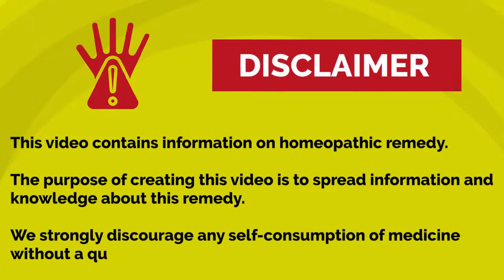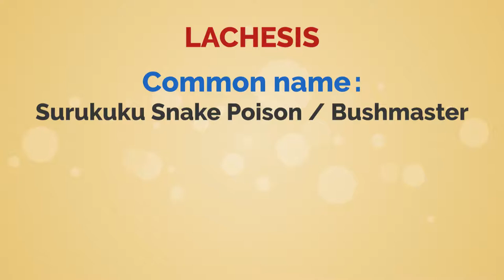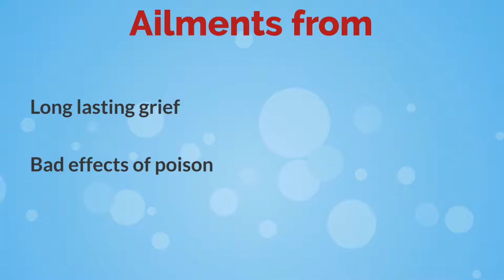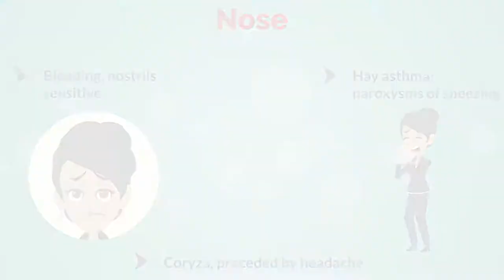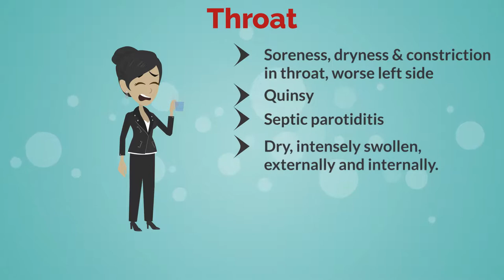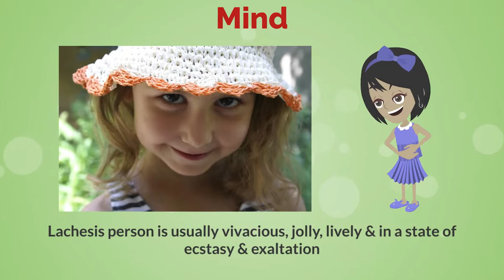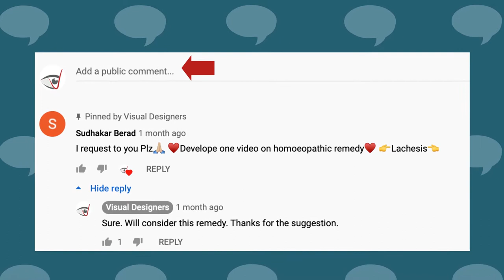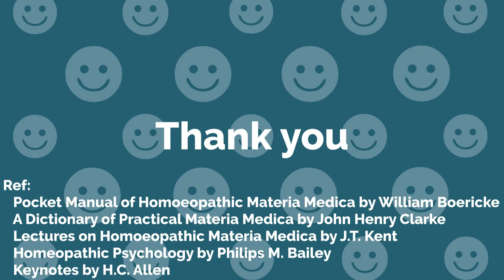Climacteric complaints & tonsils remedy. Personality & story of proving Lachesis Part 1- (English)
Lachesis is a great homeopathic remedy first proved by Dr. Constantine Hering, who is also known as The Father of Homeopathy in America.

Lachesis works very well on the Climacteric complaints and complaints like tonsillitis. It is predominantly a left sided medicines and is a very commonly prescribed in practice.

Lachesis is a homeopathic materia medica remedy made from the poison of surukuku snake, which is a deadly variety found in South America.

The story of the discovery of Lachesis goes like this:
Dr. Hering went Upper Amazon for some project of German Government. Except his wife, all those about him were natives, who told him so much about the dreaded Surukuku snake that he offered a good reward for a live specimen. At last one was brought in a box, and those who brought it immediately fled. Hering pressed the snake’s venom out of the poison bag upon sugar of milk. Hering consumed this & the effect was to throw him into a fever with tossing delirium and mania─much to his wife's dismay. Towards morning he slept, and on waking his mind was clear. Hering’s first question was: "What did I do and say?" His wife remembered vividly enough. The symptoms were written down, and this was the first instalment of the proving of Lachesis.

Lachesis personality is lively, vivacious, jolly and of  mocking nature. Lachesis person gets involved into activities of their passion and draw pleasure from it. They look out for new experiences and can have highly intuitive religious affections.

We cover the Lachesis personality and drug picture in two parts. In this first part we cover:

Common name and family, along with sphere of action - 1:37
Constitution, ailments from - 3:22
Particulars (head, eyes, ear, nose) - 4:10
Particulars (mouth, tongue, face, throat) - 5:42
Mental symptoms or personality - 7:24

We would continue on the Lachesis personality in part 2 and complete the drug picture.

In this part we also cover how the Lachesis remedy was first discovered and proved by Dr. Hering.

We hope you would enjoy this visual presentation of Lachesis.

If you wish to view more such videos please use the below links: